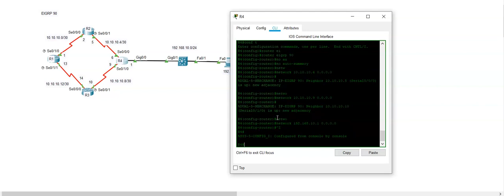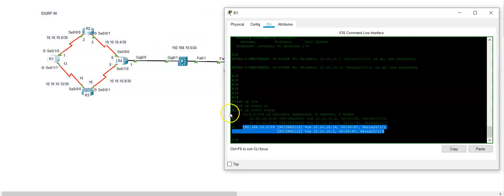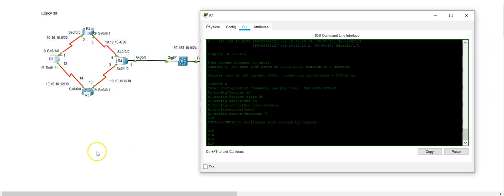EIGRP BASIC CONFIG TAGALOG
Configure basic EIGRP Routing.